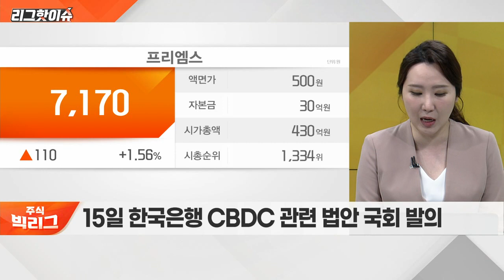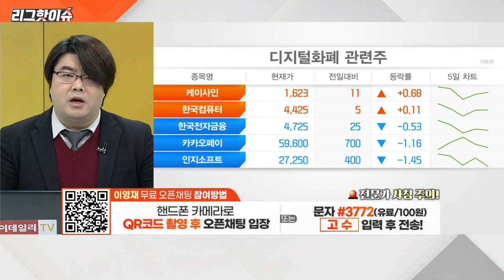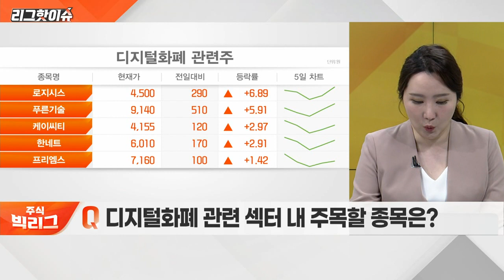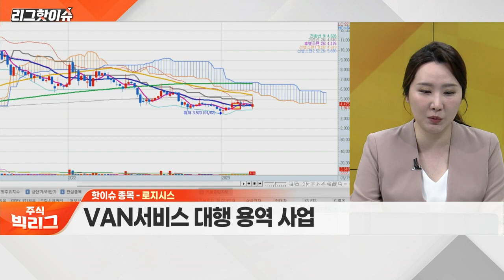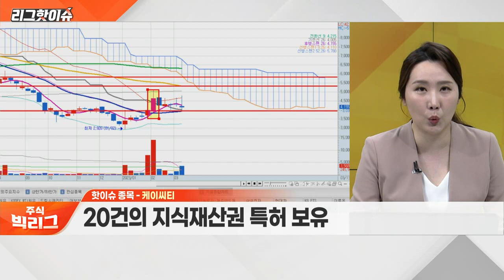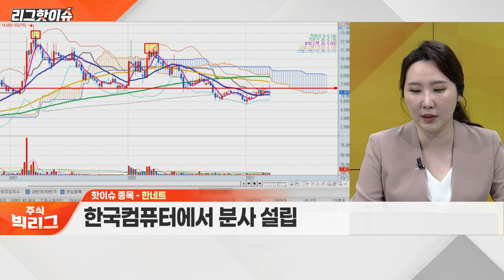로지시스, 케이씨티, 한네트... 디지털 화폐 도입 기대! 관련주 수혜 커질까?_리그 핫이슈 (20230316)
Q. 디지털 화폐 도입 기대! 관련주 수혜 커질까?
Q. 디지털 화폐 관련 섹터 내 주목할 종목은?

로지시스(067730)
- 금융 자동화기기 전문 업체
- VAN 서비스 대행 용역 사업
- 금융 및 특수 단말시스템 제조‧판매
- 20건의 지식재산권 특허 보유

한네트(052600)
- 한국컴퓨터에서 분사 설립
- VAN 및 시큐리티 사업 진행